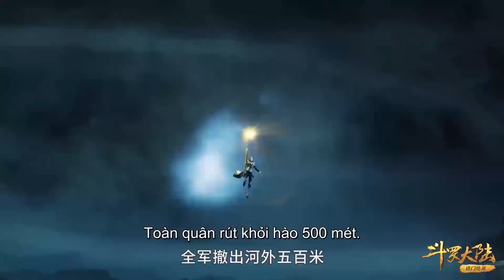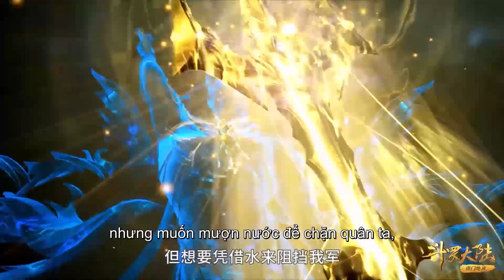EP233 Trấn động! Đường Tam nhấn chìm ải Gia Lăng! Thực lực siêu mạnh! | Đấu La Đại Lục